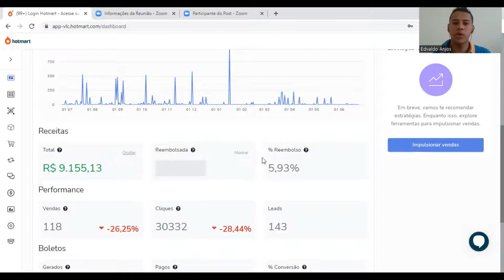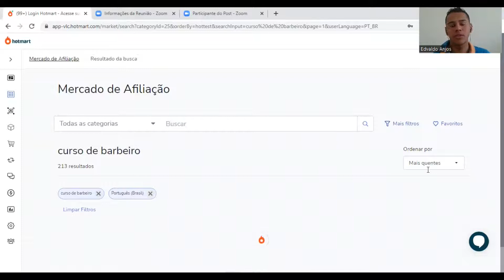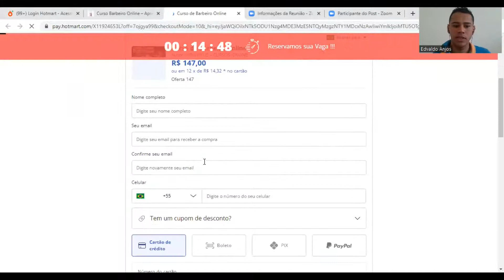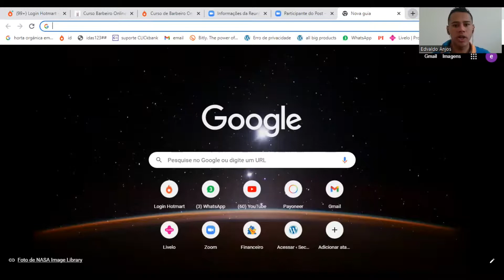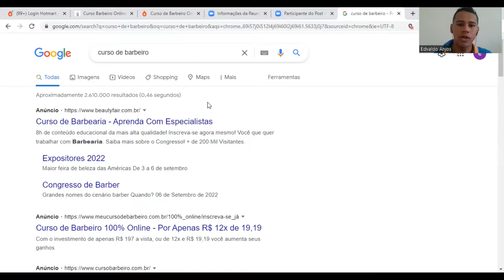Como vender produtos pela internet e ganhar comissão aprenda o passo a passo do absoluto zero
Como vender produtos pela internet e ganhar comissão

Como vender produtos pela internet e ganhar comissão aprenda o passo a passo de como trabalhar nesse mercado, essa é uma das melhores formas de vender produtos na internet sem aparecer e sem criar conteúdo.

Aprender como ganhar comissões pela internet é a melhor maneira de vender como afiliado, por isso, entender como vender online e ganhar comissão é umas coisas mais importantes para quem quer saber como ganhar comissão na internet.